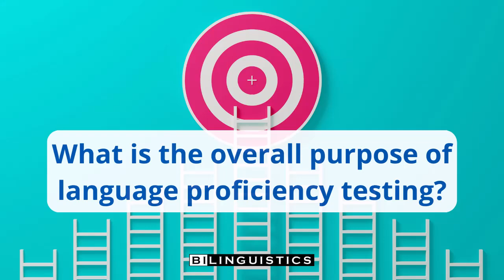What is the overall purpose of language proficiency testing?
Woodcock Munoz language proficiency tests assess CALP score for expressive and receptive language. Co-normed with academic tests to measure academic language proficiency, it helps determine if students are accessing academic skills at their language proficiency level. It provides insight into how language proficiency relates to academic performance in reading and writing.